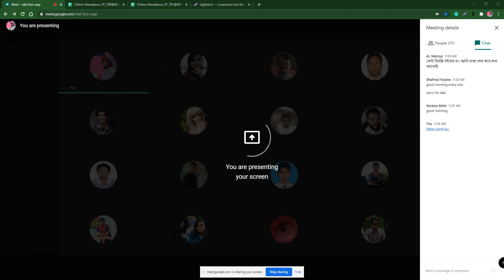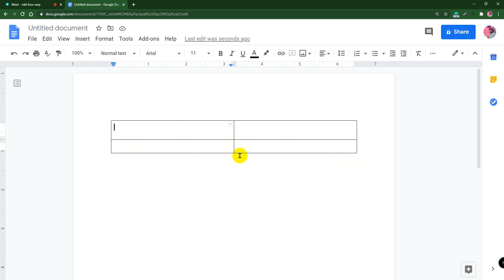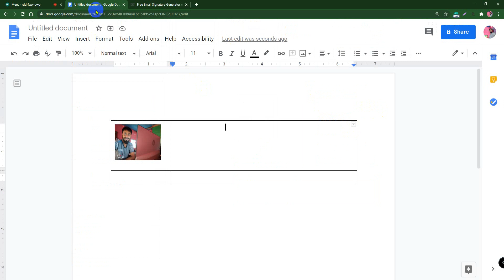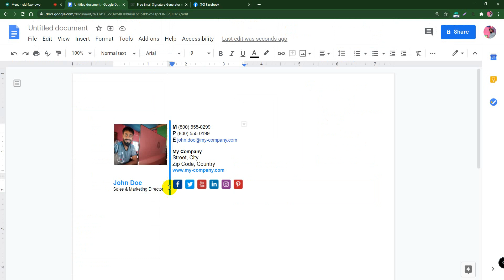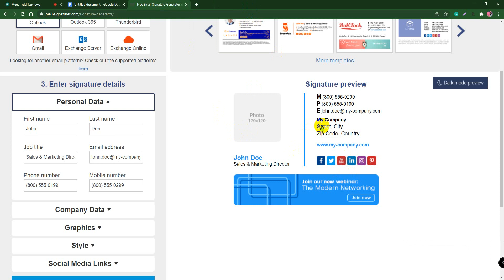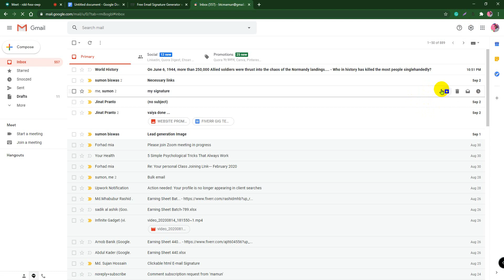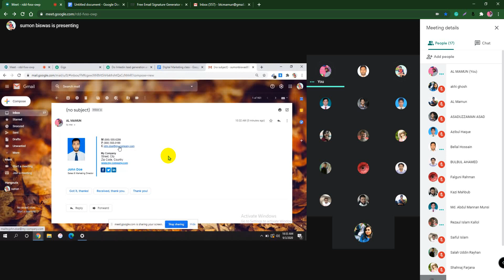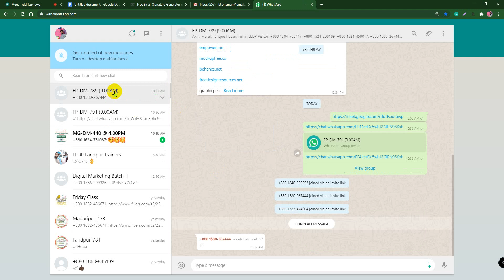LEDP Digital Marketing 2020 | Batch No 791 (LOT 07) Class 02